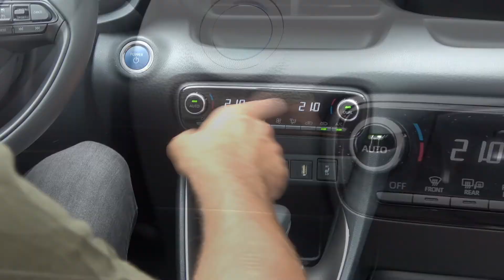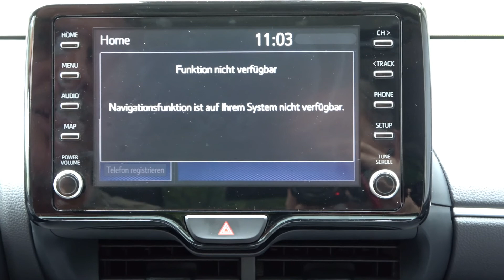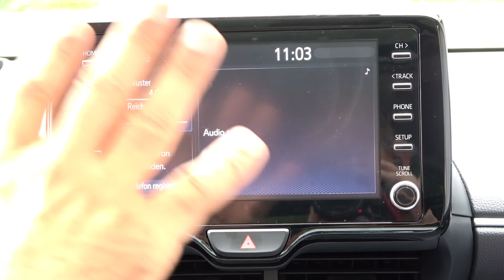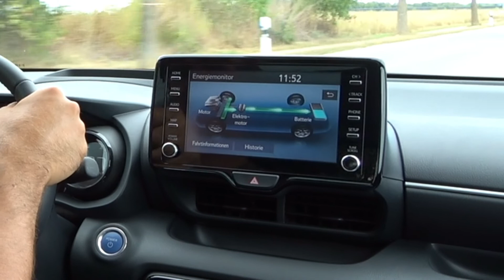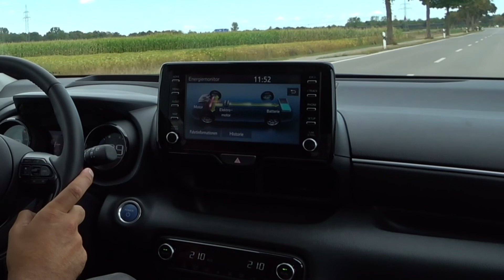AvD Fahrbericht: Mazda 2 Hybrid - die elektrische Alternative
Heute im Test: der Mazda 2 Hybrid!
Steigt mit dem AvD ein und erlebt etwas Neues...

01:05 Motor
01:40 Ausstattung
02:18 Heck und Kofferraum
2:57 Sitzprobe
03:55 Cockpit
07:00 Probefahrt
09:35 Fazit